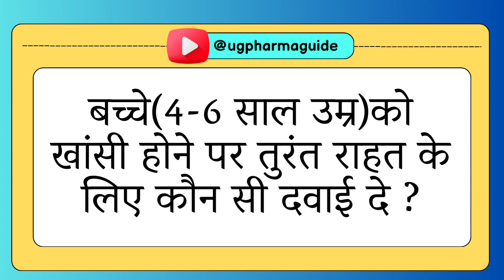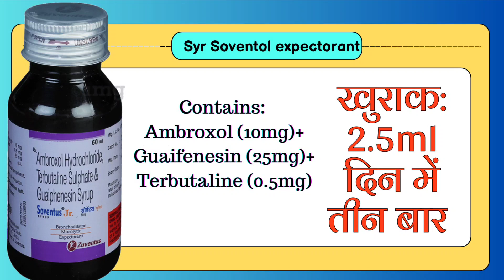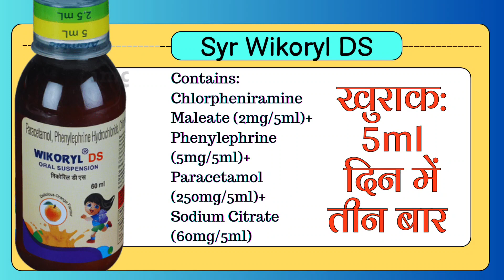बच्चे(4-6 साल उम्र) को खांसी होने पर तुरंत राहत के लिए कौन सी दवाई दे ?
Cough medicines for Children (4-6 years of age)
सूखी खांसी, गीली खांसी, सर्दी-खांसी से तुरंत राहत कैसे पाएं?